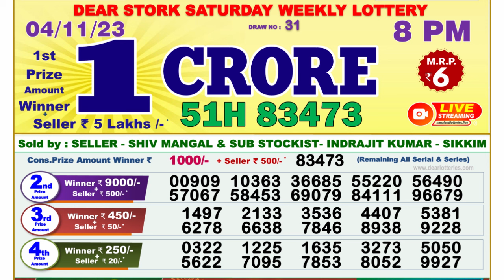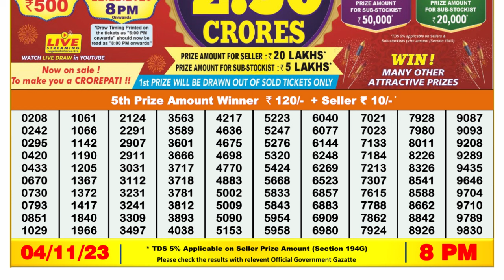🔴Dear Lottery Sambad Live 8pm today 04.11.23 Nagaland State Lottery Result